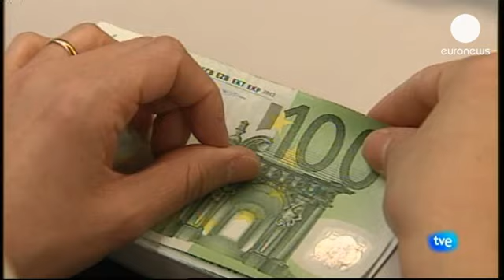Κατρακυλά η μετοχή της Bankia - economy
Μέσα σε λίγες ημέρες οι μετοχές της Bankia έχασαν το 9% της αξίας τους.

Την Παρασκευή, οι μετοχές της εθνικοποιημένης Ισπανικής τράπεζας έκλεισαν στα 0.172 ευρώ.

Όμως μετά την ενοποίηση 100 μετοχών σε μία, η μετοχή της άνοιξε τη Δευτέρα στα € 17,2. Ευρώ.

Ωστόσο, η τιμή της μετοχής αναμένεται να πέσει κάτω από το 1 ευρώ το Μάιο αφού ολοκληρωθεί την ανακεφαλαιοποίηση της με ευρωπαϊκά κεφάλαια.

Η Bankia είναι η τρίτη μεγαλύτερη τράπεζα της Ισπανίας και κρατικοποιήθηκε μετά από αίτημα που υπέβαλλε στην Ισπανική κυβέρνηση.